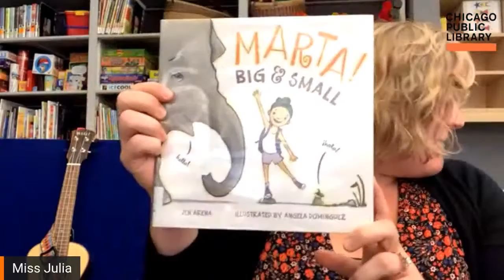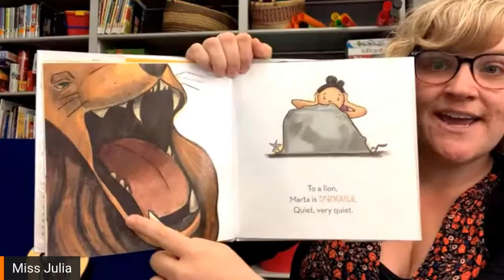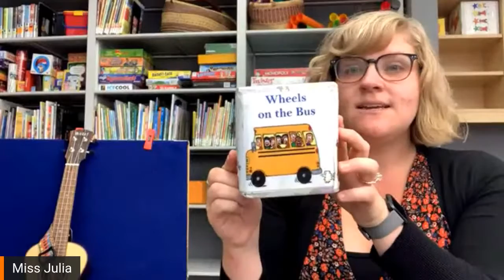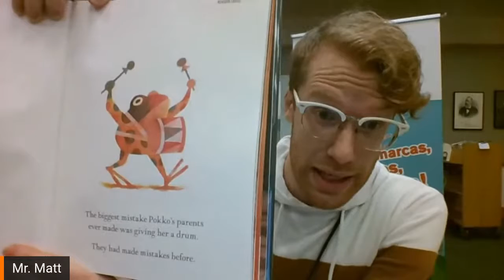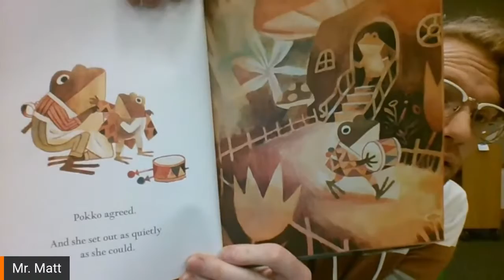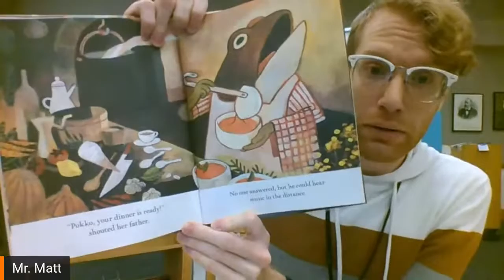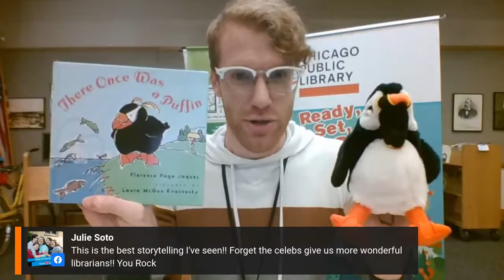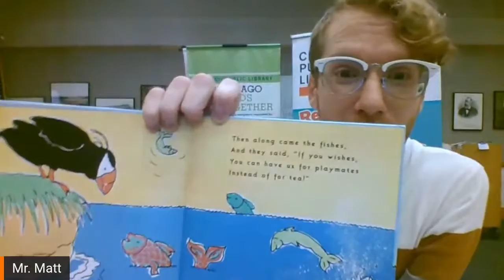Day of Play Kickoff Celebration!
Join us as we kickoff Day of Play with some fun activities featuring the Chicago Park District! We will also check in at various libraries across the city to see how they are celebrating Day of Play!

Virtual events are scheduled throughout the day, including special guests Story Pirates!

Check with your neighborhood library branch for more opportunities to celebrate play!